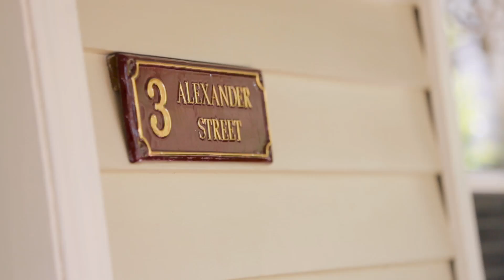Marshall White: 3 Alexander Street Box Hill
Marshall White
3 Alexander Street Box Hill